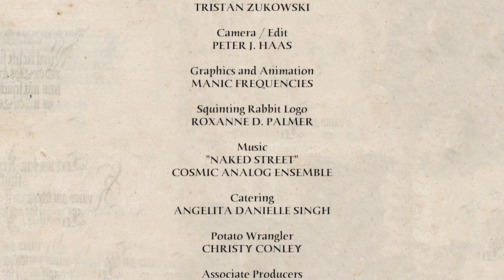Kunst des Fechtens Conversations 104: Frequens Motus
In which Cory Winslow (MEMAG) and I discuss our ideas about Frequens Motus, or constant motion, that's seen in much of the Germanic longsword source material, especially Codex 3227a (Döbringer). Just what is the implication of "remaining in motion"?